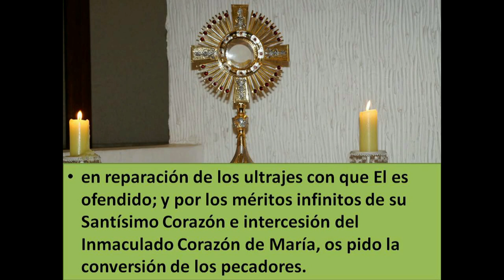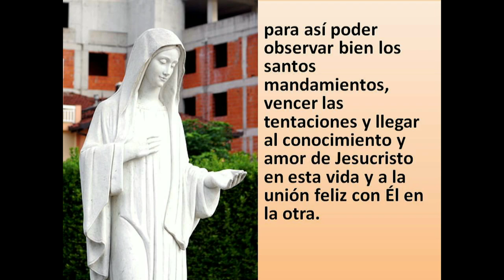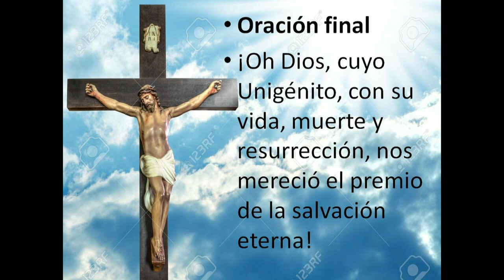NOVENA A LA VIRGEN MARIA DE FATIMA